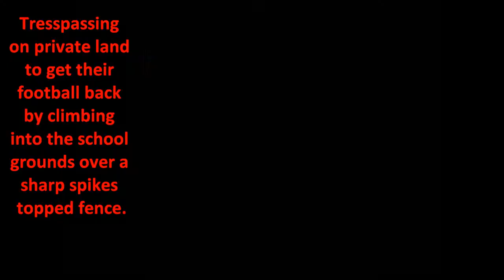Over the Fence.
Football hooligans doing what they said they never do. A copy of this film was given to the head teacher at the school. The school raised the signs to the top of the railing and fixed them so they could not be moved down. For over 4 years these families allowed their youth to play football and tresspass onto other people's land to get them back. Always their argument is it was an accident. At what point between one and a hundred time does this behaviour cease being an 'accident'?

It was only when this behaviour was filmed they could not argue they never did it.